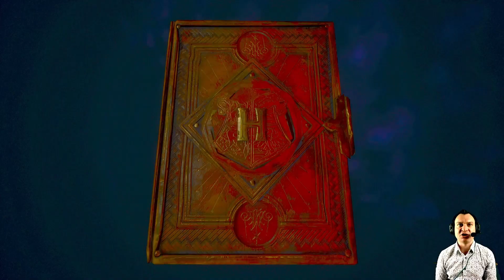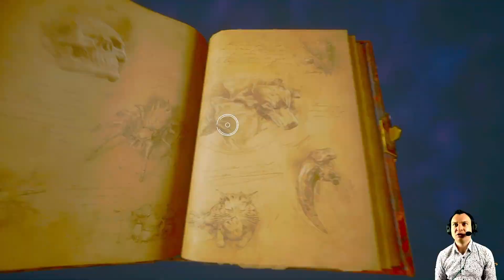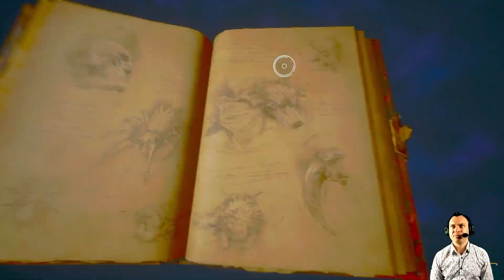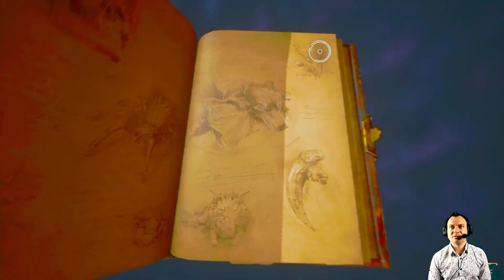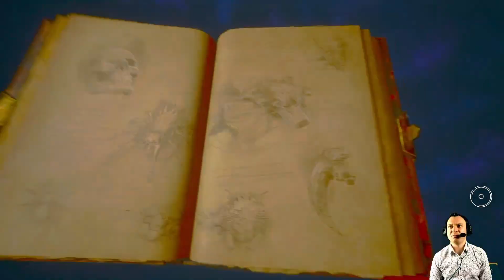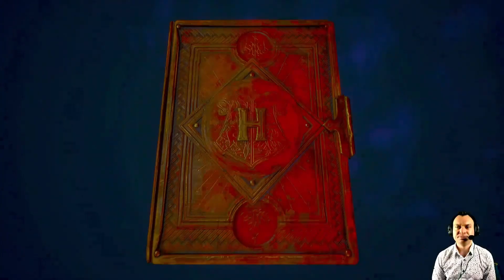Zadanie profesor Howin, czar Bombarda, Diffindo - Eleganckie Granie - Dziedzictwo Hogwartu | PS5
OPIS 👇👇

Rozdziały:
00:00 wstep
06:07  Zakonczenie misji profesora sharpa 2 - zaklecie diffindo
15:15  Złapanie Dirikrak
20:30  Złapanie ropuchy
27:30 Czar bombarda